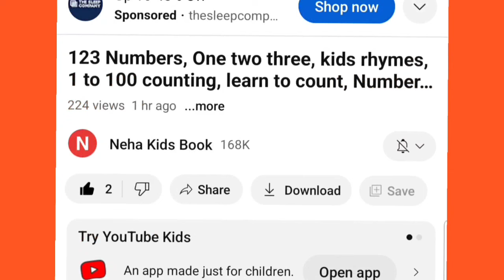Learn Shapes, Numbers,colors for kids |Counting 1 to 100, count 123 |Learning videos for Toddlers,31